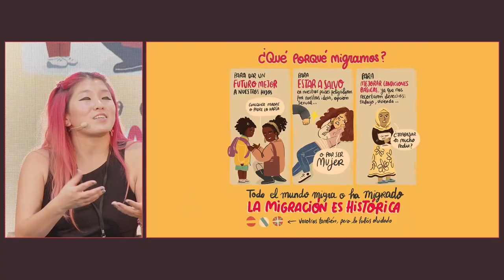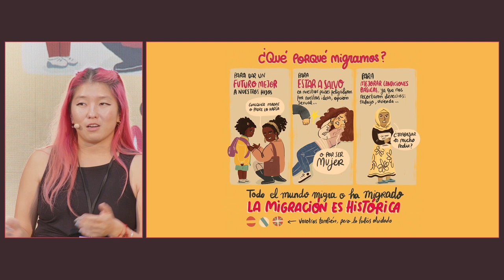La expresión artística como espacios de activismo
26, 27 y 28 de octubre de 2022. Sevilla

•Maguette Dieng. Colectivo Jokkoo. Barcelona
•Mihaela Drăgan. Giuvlipen. Bucarest, Rumanía
•Quan Zhou. Gazpacho agridulce. Cádiz
•Rùn Xīn Zhōu. Videoartista y performer. Alicante
•Dirige: Benito Burgos. Cultura y Ciudadanía.